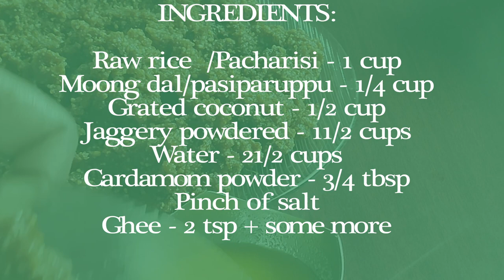பிள்ளையார்பட்டி மோதகம் /sweet kozhukattai /Pillayarpatti Modakam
This is பிள்ளையார்பட்டி மோதகம் done as the prasadam is very easy to make but very tasty. Its a good variation from the usual kozhukattai that we make during vinayagar chathurthi festival. Do try this pillayarpatti modakam for this upcoming festival and pray to the almighty.

INGREDIENTS:

Raw rice  /Pacharisi - 1 cup
Moong dal/pasiparuppu - 1/4 cup
Grated coconut - 1/2 cup
Jaggery powdered - 11/2 cups
Ghee - 2 tsp + some more